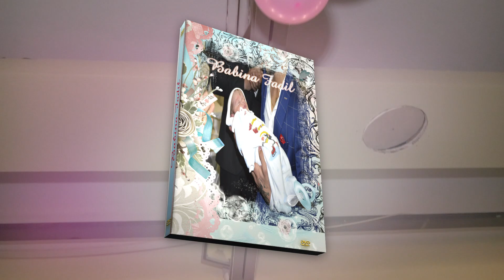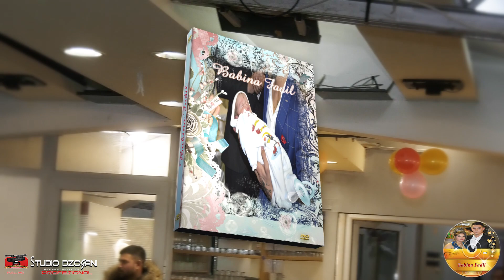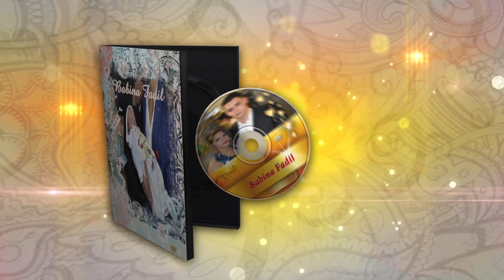Babina ko Fdili & Remzija Borca 2018 ork Veseli decaci HD 1